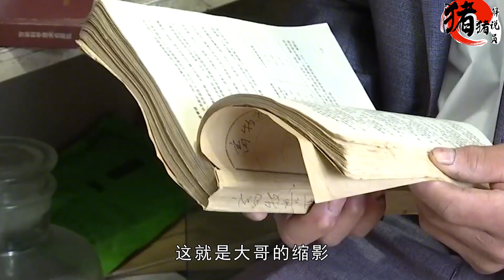妳知道相親成功的秘訣嗎！那就是全靠“忽悠”這期相親堪比教科書《緣來不晚》